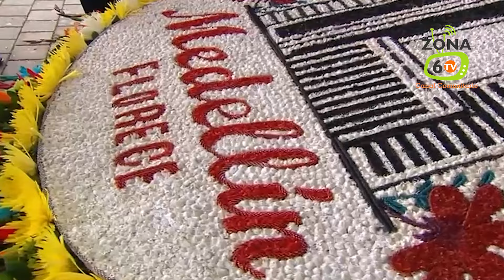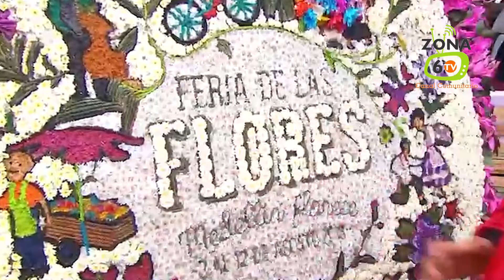Especial Feria de las Flores 2024 - Planeta 6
Que eventos hay en la Feria de las Flores 2024
Recomendaciones de Seguridad
Hablemos de la Historia de la Feria de las Flores

Presentadores:
Orihanna Briceño
Camila Fernández
Yuliana Lupo
Melody Cano
Pablo Alonzo Piñeres
Isabel Flórez
Lucía Vásquez
Dulce Baena
Susana Arbeláez
Juana Grajales
Antonia Heredia
Maria José Correa

Directora:
Alejandra Osorio
Cámara:
María José Correa
Apoyo:
Jhosep Baena